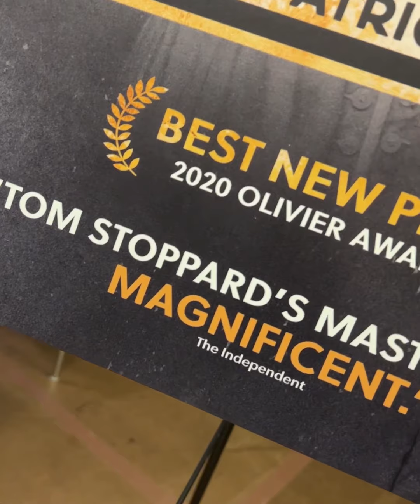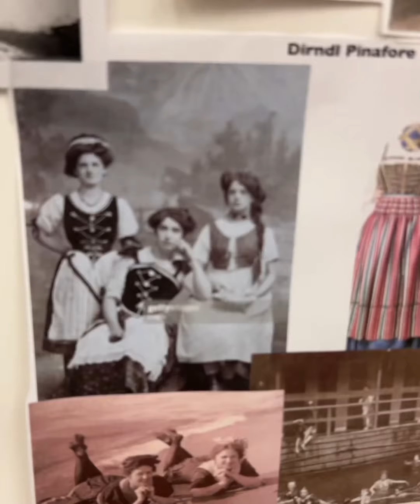LEOPOLDSTADT Cast & Creative Team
Get to know the cast & creative team of LEOPOLDSTADT, coming to Broadway Sept 14th, as they chat with Shoshana / @bwaySHO!

Filmed & edited by Avery Ingvarson for bwaySHO.com